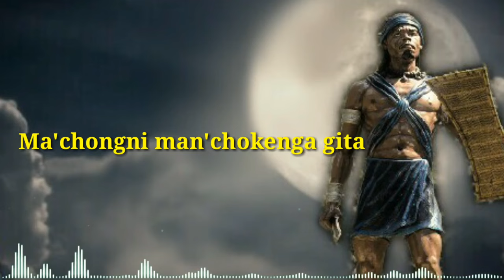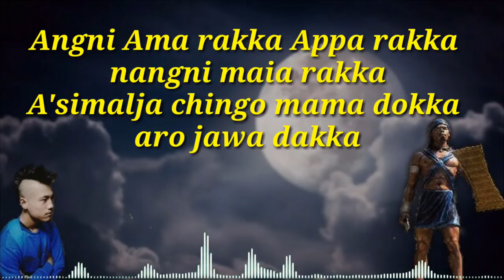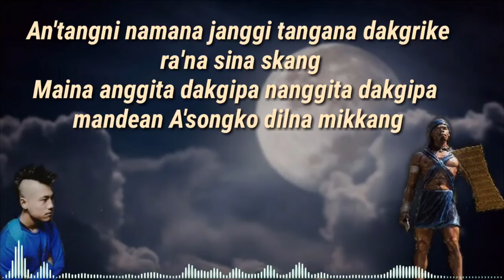KiDO ALPH- A'chik Matgrik(Lyrics Video) Garo Rap Song.